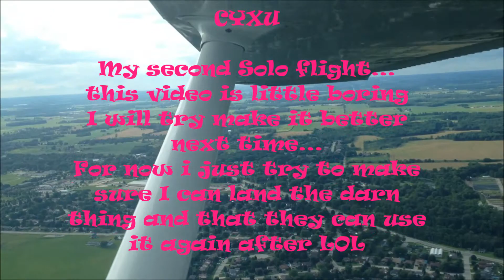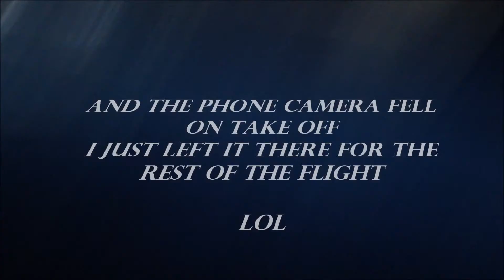My SECOND FLIGHT SOLO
My second Solo flight...
this video is little boring... sorry.. :p
I will try make it better next time...
For now i just try to make sure I can land the darn thing and that they can use it again after LOL
but flying was more fun then this video can ever show :)